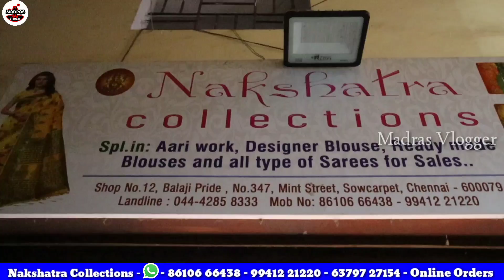Aari Work 1 Free👌👌Rs.599முதல் Hand Aari Work Free Courier👌👌வீட்டிற்கே வந்து Blouse தைத்து தரப்படும்👌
Hi Friends in this video exploring the Aari Work 1 Free👌👌Rs.599முதல் Hand Aari Work Free Courier👌👌வீட்டிற்கே வந்து Blouse தைத்து தரப்படும்

Nakshatra Collections
347, Mint Street, Balaji Complex, Ground Floor, Sowcarpet, Chennai - 600 079